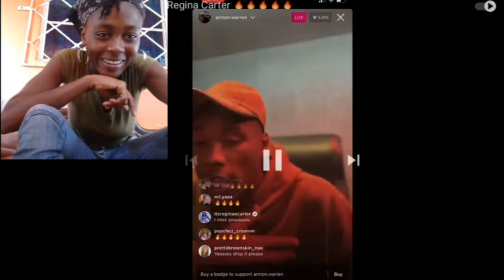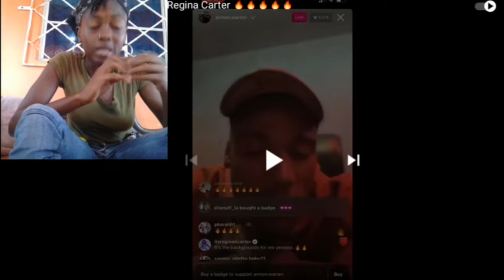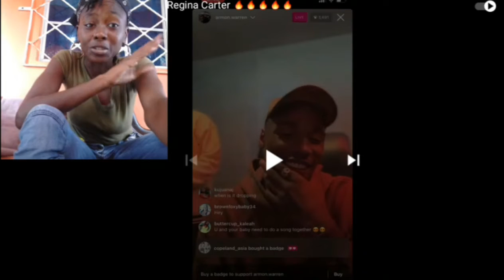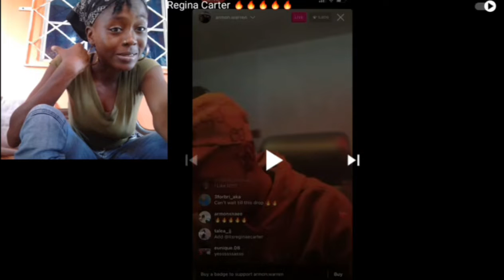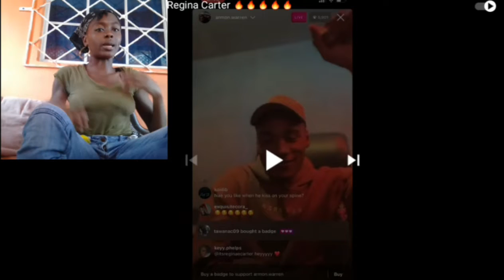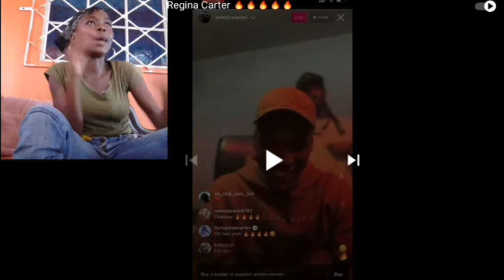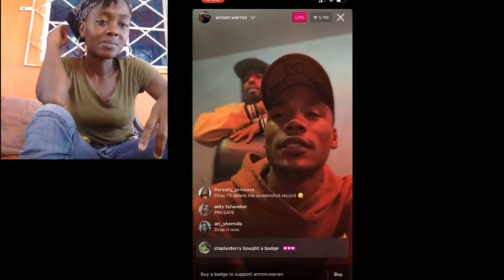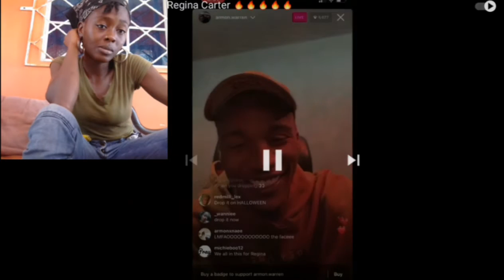Essy ain't get a song🙄... but Reginae did! OOP! 👀😍❤ | RISSA REACTS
Heeyyyy Rebels!!
Look! I ain't mean to be so petty in the title but.
Y'all know it's true!

Y'all feeling the snippet of this song?
I can't wait to hear the rest of it!
LADIES IF THIS WAS YOU, WHAT YOU DOING!? 👀

Oh, & RING MY BELL BABY! 🔔

GUESS WHOS STARTING HER OWN BUSINESS!?😁
BUSINESS CARDS INVITATIONS PROMO POSTER YOUTUBE BANNER
$50+
THANKS! 💕

IF YOU WANT TO DONATE TO YA GIRL, I'D GREATLY APPRECIATE IT!

FOLLOW ME BOO! 😘